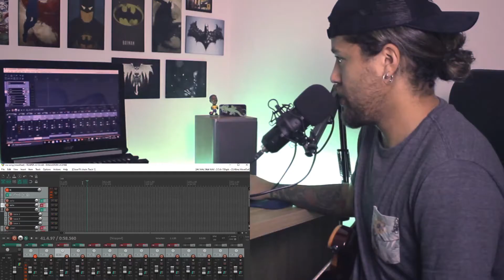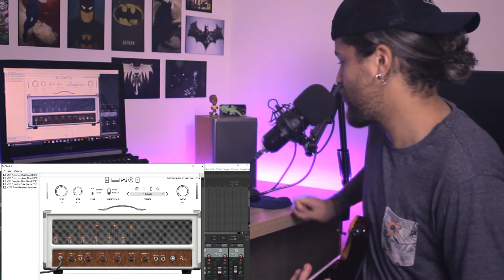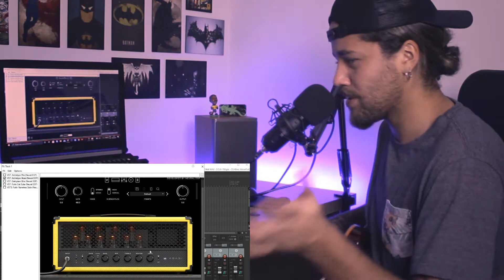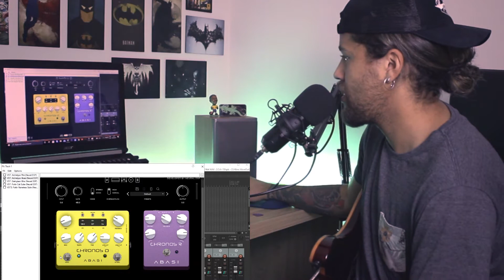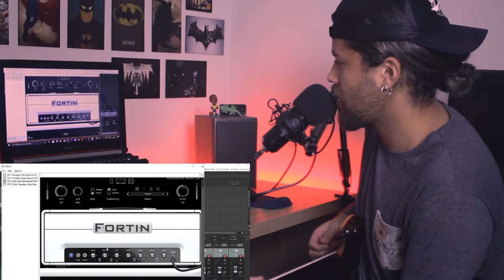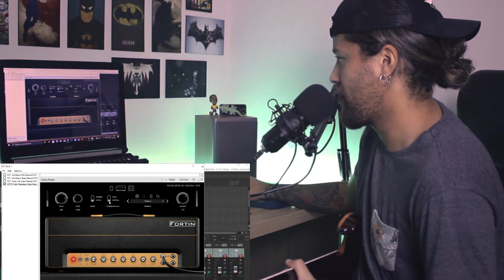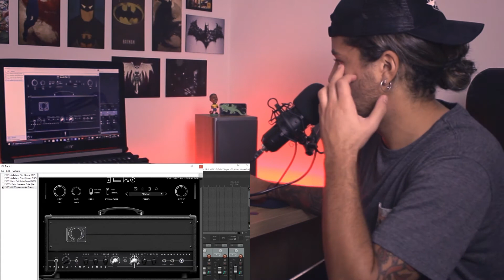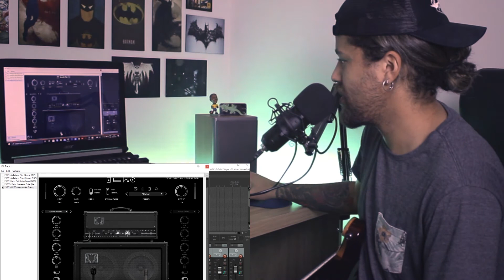Neural DSP Plugins - São bons? Testei todos!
Se inscreve ai e ative as notificações.